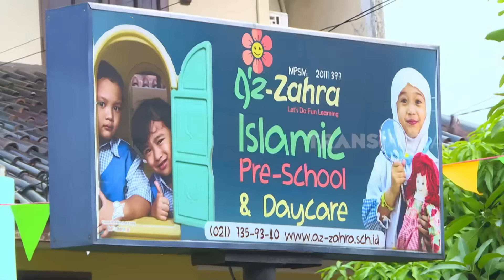Delivery Laundry, Anwar Diisengin Terus Sama Billy | BIKIN SENENG (22/09/24) Part 3